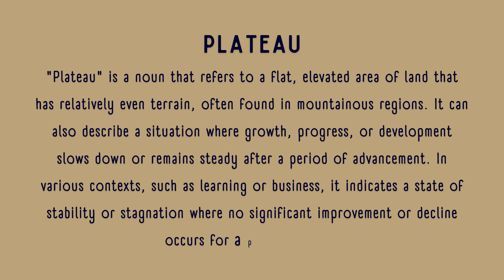What is the meaning of Plateau?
In this video, we explore the meaning of the word "plateau." A plateau refers to a flat or gently sloping elevated area, often found between mountains or hills. It can also be used metaphorically to describe a period of stability or lack of growth after a phase of rapid progress. This video provides a simple, clear explanation of the term and its common uses, ensuring viewers can easily understand what "plateau" means and how it applies in different contexts.